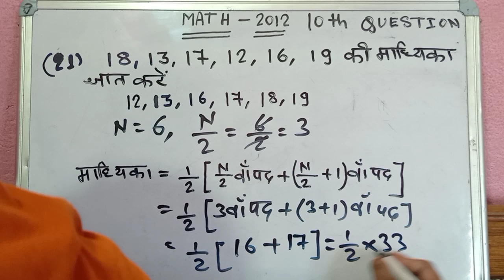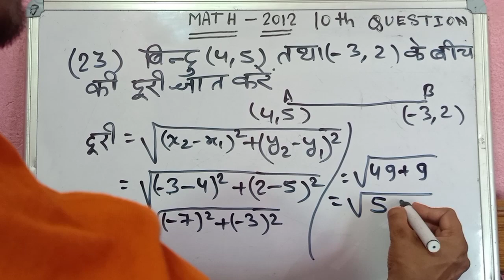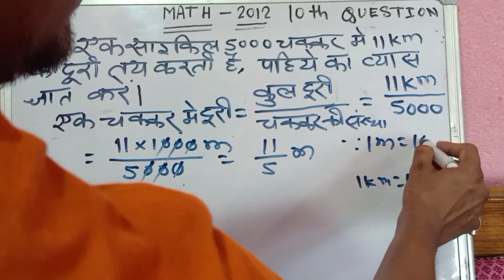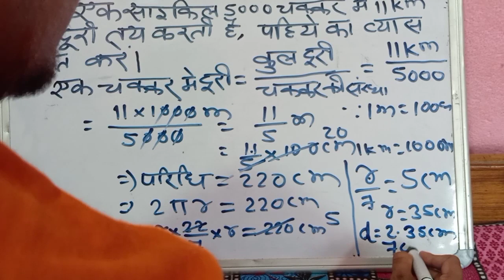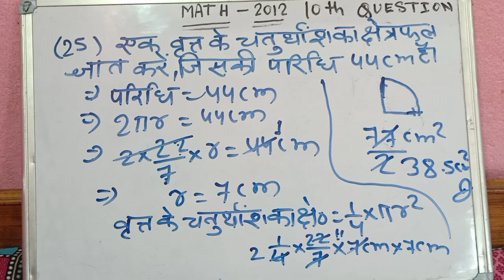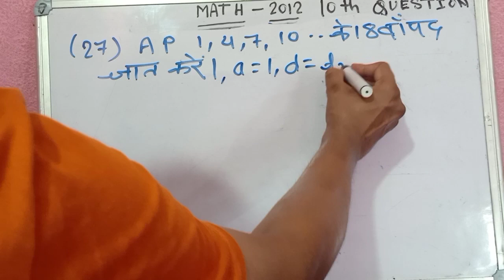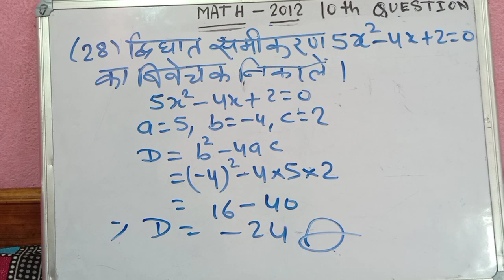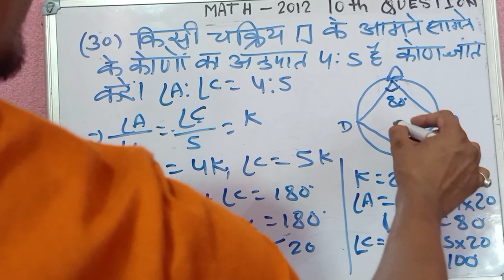|| MATH 10TH || 2012 QUESTION SOLUTIONS , TARGET 2022 BOARD EXAMINATION ,V V I QUESTION BSEB 10TH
is video me class 10th MATH 2012 board exam ki questions ka solutions kiya gaya he bahut asan tarike se
is video me class 10th math ki  v v I question batayi gayi he

 batayi gayi he theory bhi batayi gayi he aplog

 achhe se video ko dekhe bahut asan tarike se

 batayi gayi he , aplog you tube par Ap is Tarah

 se Nahi dekhe honge

 2.2 ke sabhi Sawal ka link dekhe

humare channel spandey ke madhyam se live classes v hoti hain aur woh v free of cost join kar sakte hai aap log se request hain ki aap log humare channel se jude rahe aur sath
ish channel ke madhyam se doubt class v hoti hai aap  ish class se jude aur apne saare frnd ko bhi bole join karne aur aapko jo v problem hai to aap apne doubt ko clear kar sakte hai